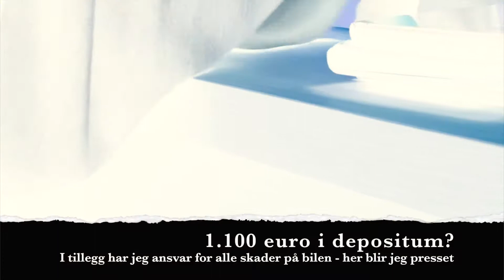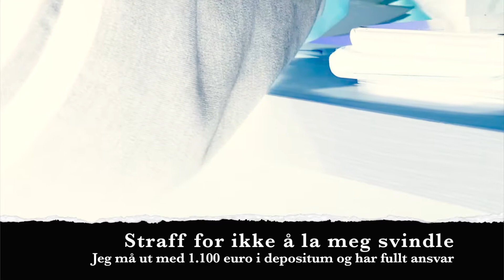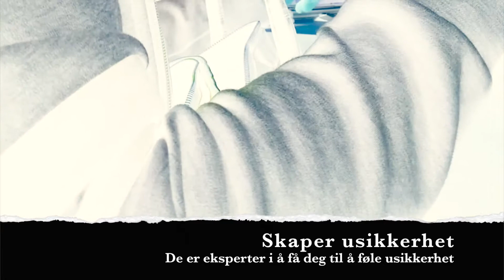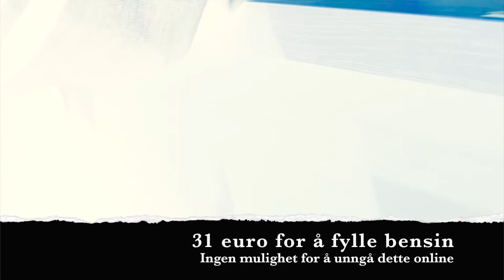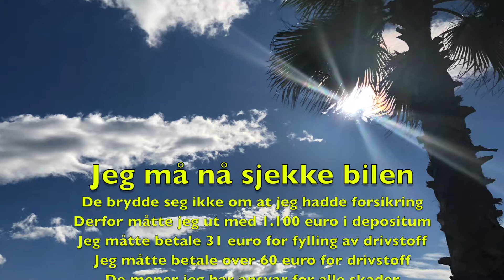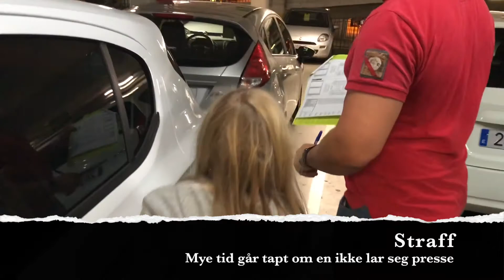Leiebilsvindelen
Hver dag blir mengder av kunder presset til å tegne ekstra forsikringer, betale mengder av penger i depositum ... og så videre ... av bilutleieselskapene. Dette er et stort problem og jeg ønsker å få gjort noe med det. Spre gjerne denne filmen, for dette gjelder mange.